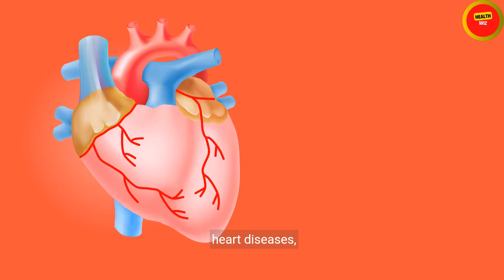Beyond the Brain Docuseries | Brain and gut connection | Brain and gut health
Unlock the secrets to heal your gut-brain connection and reverse diseases in the groundbreaking documentary series, "Beyond the Brain." Join 40 experts as they share transformative insights and success stories.

exploring the impact of toxins on health, the importance of gut
health, and how to prevent neurodegenerative diseases. Learn from experts and patients
who have overcome 'incurable' illnesses.

 Don't miss out on this life-changing opportunity!